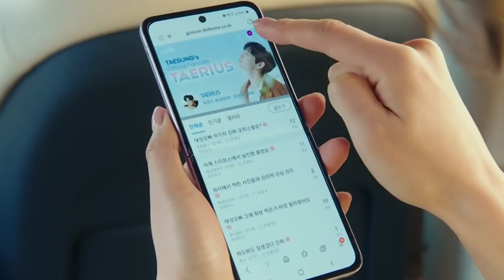[ENG] Shooting Stars Ending (Ep 16) | Young Dae to Sung Kyung: "Saranghae!" ❤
This video tells how the drama Shooting Stars ends. I hope you like it.😊

Shooting Stars is a romantic comedy drama about the love story of a celebrity top star Gong Tae Sung played by Kim Young Dae and a PR team leader Oh Han Byeol played by Lee Sung Kyung.